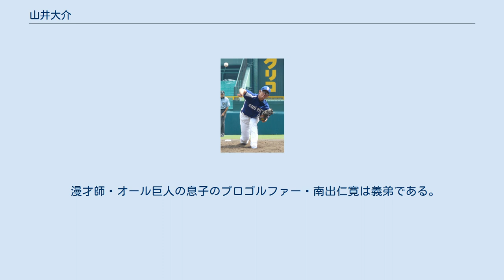山井大介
山井 大介（やまい だいすけ、1978年5月10日 - ）は、大阪府豊中市出身のプロ野球選手（投手）。
右投右打。
 少年時代はボーイズリーグの「箕面スカイラーク」に所属。
 神戸弘陵高校時代には後にプロでチームメイトとなる玉野宏昌と同級生だった。
3年夏は県大会準優勝。
同じく1学年下に元西武ライオンズの佐藤友紀がいる。
 その後奈良産業大学では2年春に最優秀選手となり、大学選手権で先発も初戦敗退。
3年時の同大会は2回戦で完投し（7回コールド）ベスト8。
4年春は最優秀投手、ベストナイン3回。
社会人野球の河合楽器に入社。
2001年の第72回都市対抗野球大会の準決勝で勝利を挙げるなど、同社の初優勝に貢献する。
しかし同年限りで野球部が休部したため、社会人1年目だが特例措置でドラフト対象となり、2001年のドラフトで中日ドラゴンズから6巡目指名を受け入団。
なお、同僚の久本祐一も4巡目指名でドラゴンズに入団している。
 2002年（1年目）にオーバースローとサイドスローを併用する変則投法で、新人ながらシーズン31試合に登板、6勝（3敗）を挙げた。
 2003年は、サイドスロー固定を図ったが、逆にフォームを崩してしまいシーズン4試合の登板に終わる。
しかし、ウエスタン・リーグで最多勝を獲得。
 2004年シーズン後半、オーバースローに固定して一軍に復帰、9月12日の対広島東洋カープ戦で初完封勝利を記録。
最終的に2勝を記録した。
終盤の好投が光ったことで西武ライオンズとの日本シリーズ第4戦では先発投手を任された。
6回無失点に抑え、日本シリーズ初登板初先発初勝利を記録した。
しかし、第7戦では先発のドミンゴ・グスマンがKOされた後、中継ぎとして2番手で3回途中から登板したが、アレックス・カブレラに5点のリードに広げられる2点本塁打を打たれ、1/3を投げて1失点で降板した（2点本塁打の内、もうひとつの失点はドミンゴが出した走者のため、ドミンゴの失点となる）。
結果的にチームは敗れ日本一を逃した。
 2005年は一軍と二軍を行き来。
2006年、右肩の痛みから初めて一軍登板なしに終わった。
同年オフ、幼馴染との結婚を発表。
 2007年は、山本昌の不調から先発ローテーションの一角を任されるが、援護が少なく長らく勝ち星から見放されていた。
また、序盤から突然崩れることも目立ち、波に乗れなかった。
8月21日の対巨人戦に登板し、またも初回からピンチを招くが、1失点で切り抜けるとその後は無得点に抑え、2年ぶりとなるシーズン初勝利を挙げた。
その後は調子も安定し、稀にみる巨人及び阪神との三つ巴の優勝争いの中、9月には登板5試合で4勝1敗、防御率3.00の好成績を挙げ、自身初のセ・リーグ月間MVPを受賞した。
クライマックスシリーズでは第2ステージ第1戦での先発予定も右肩痛再発のため回避。
北海道日本ハムファイターズとの日本シリーズでは第5戦（ナゴヤドーム）に先発登板し、8回まで1人も走者を出さない完全試合としたが、9回に降板して、抑えの岩瀬仁紀が三者凡退で抑えたことで、レギュラーシーズン中も含めてNPB史上初の継投による完全試合を達成。
しかし、山井から岩瀬への継投を行った監督の落合博満の采配については、スポーツマスコミ、野球評論家などを中心に賛否両論が巻き起った（2007年日本シリーズにおける完全試合目前の継投）。
 2008年、3月2日の日本ハムとのオープン戦に右足内転筋痛を訴えて出遅れ、4月9日に選手登録された。
4月17日の対読売ジャイアンツ戦に先発し、7回を1失点に抑えるも敗戦投手に。
しかし、2試合に登板したのみで、右肘痛のため出場選手登録を抹消された。
その後、クライマックスシリーズで再び一軍登録されるも不甲斐ないシーズンとなってしまった。
 2009年、エースの川上憲伸が抜けたことにより、先発ローテの一角を担うことが期待された。
しかし、開幕一軍はならなかった。
4月15日に同年初の一軍昇格。
4月19日の対巨人戦に登板するも2回4失点で降板した。
5月8日の対巨人戦も1回3失点と振るわず、試合後二軍に降格した。
その後は一軍復帰し、岩瀬仁紀の故障時に自身4年ぶりとなる...